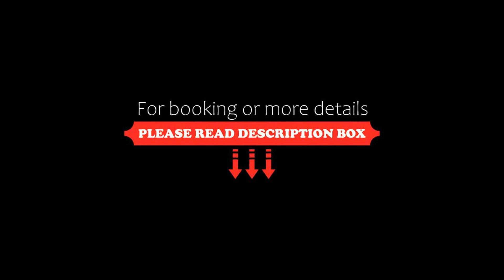Holiday Inn Express Jakarta Pluit Citygate, an IHG Hotel, Jakarta, Indonesia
About Property:
Located above the Emporium Pluit Mall, Holiday Inn Express Jakarta Pluit Citygate offers a smart city stay in Jakarta. It features free WiFi access throughout the property, on-site meeting/banquet facilities and free daily breakfast.
Jakarta's Old Town is 4 km away from the hotel while Mangga Dua Shopping Centre is 5.5 km away. The iconic National Monument and National Museum are located about 9 km away from the hotel, and Soekarno-Hatta International Airport is rea...
Property Type: Hotel
Address: Emporium Pluit Mall 10th Floor, Jl. Pluit Selatan Raya, 14440 Jakarta, Indonesia
Searching For
1. Holiday Inn Express Jakarta Pluit Citygate - an IHG Hotel - Jakarta - Indonesia
2. Holiday Inn Express Jakarta Pluit Citygate - an IHG Hotel - Jakarta - Indonesia Address
3. Holiday Inn Express Jakarta Pluit Citygate - an IHG Hotel - Jakarta - Indonesia Rooms
4. Holiday Inn Express Jakarta Pluit Citygate - an IHG Hotel - Jakarta - Indonesia Amenities
5. Holiday Inn Express Jakarta Pluit Citygate - an IHG Hotel - Jakarta - Indonesia Offers and Deals
Audio Credit:
Track Title: Reasons To Hope
Artist: Reed Mathis